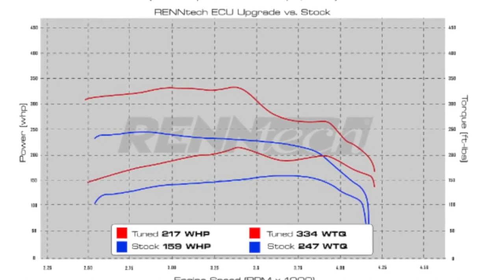5 Essential Upgrades for Your Splinter Van - Vanlife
the 5 essential upgrades for your Splinter Vans. If you're looking to enhance your van life experience and take your adventures to the next level, these upgrades are a must-have.

In this video, we cover five key upgrades that will transform your Splinter Van into the ultimate adventure vehicle. First, we explore the benefits of a 47G tank, providing you with extended range and peace of mind during your travels. Next, we delve into the world of suspension upgrades, highlighting how it can improve comfort and handling on various terrains.

We then discuss the addition of renntech, a performance upgrade that can unlock the full potential of your Splinter Van, delivering enhanced power and efficiency. Additionally, we touch upon the importance of storage solutions, showcasing clever ways to maximize space and keep your belongings organized while on the road.

Join us as we wrap up with the topic of differential skid, a crucial upgrade to protect your vehicle's vital components during off-road adventures.

Watch this video to discover these 5 essential upgrades for your Splinter Vans and get ready to elevate your van life experience!

0:00 Intro
0:22 1st 47G Fuel Tank
0:47 2nd Upgrade Suspensions
1:18 3rd Adding Renntech
1:49 4th Storage
3:22 5th Differentail Skid